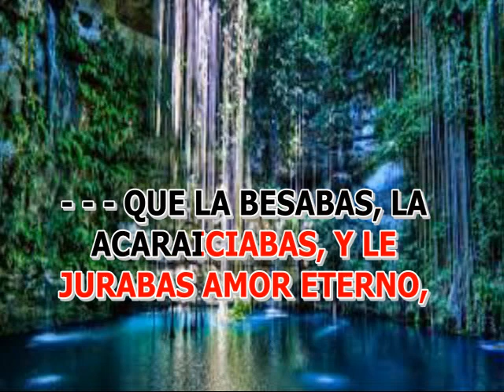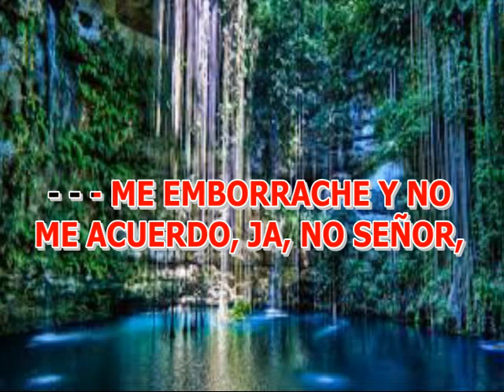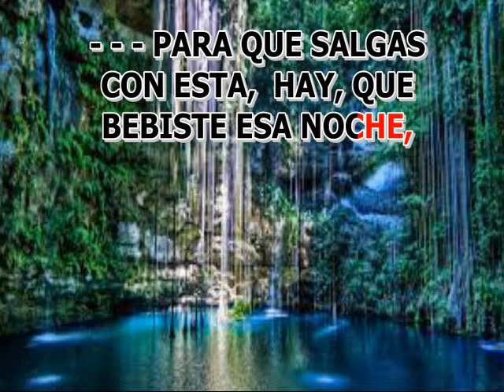KARAOKE DEMO MIENTES PAOLA JARA